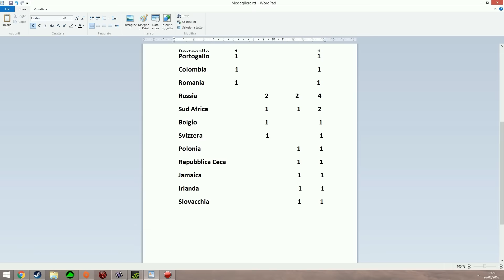Olympic Games Rio 2016 - Calcio Femminile - Olimpiadi Complete Giornata #11